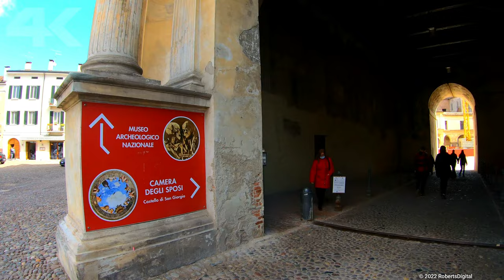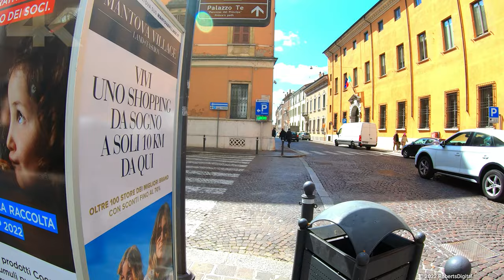Mantua - Italy | Walking Tour From the Lake to Te Palace | 4K - [UHD]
An early spring walk in the city of Mantua. From Lake di Mezzo through the city to the Te Palace.

Mantua (aka Mantova) is an important town to the south-east of the Lombardy region surrounded by three lakes: Lago Superiore, Lago di Mezzo and Lago Inferiore. The town has a fascinating and impressive historic centre with lots of renaissance style builings and palaces and many examples from other historical periods.
In the southern area stands the magnificent Palazzo Te, one of the most beautiful places in Mantua, surrounded by greenery and designed as a place of leisure and entertainment for Prince Federico II Gonzaga.

Cheers

0:00        -   Map & Intro
0:21        -   Di Mezzo Lakefront [Lungolago di Mezzo]
5:41        -   View of the San Giorgio Castle
6:15        -   Viale Mincio
10:58      -   Science Park
17:46      -   Via Fratelli Cairoli
20:34      -   San Pietro Cathedral [Piazza Sordello]
24:06      -   Piazza Castello
25:51      -   Piazza Santa Barbara
27:07      -   Piazza Giovanni Paccagnini
27:56      -   Via Rubens
28:11      -   Gardens of Piazza Lega Lombarda
31:25      -   Piazza Sordello
33:51      -   Via Broletto
34:30      -   Piazza Broletto
35:29      -   Piazza delle Erbe
37:31      -   Sant'Andrea Basilica [Piazza Andrea Mantegna]
38:52      -   Piazza Guglielmo Marconi
39:47      -   Via Roma
42:26      -   Lungorio Farmer's Market [Mercato Contadino del Lungorio - Lungorio IV Novembre]
44:02      -   Al Rio Gardens
44:57      -   Via Giacomo Matteotti
45:27      -   Via Giuseppe Mazzini
46:25      -   Via Fabio Filzi
47:25      -   Via Principe Amedeo
51:45      -   Via Giovanni Acerbi
55:23      -   San Sebastiano's Church
56:12      -   Largo XXIV (Venti Quarttro) Maggio
57:55      -   Piazzale Vittorio Veneto
59:33      -   Viale Monte Grappa
1:00:55   -   Parco Te